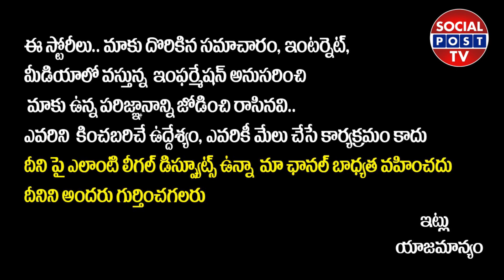Atithi Devo Bhava Movie Teaser || Aadi Sai Kumar || Nuveksha || Shekar Chandra || SocialPostTv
Atithi Devo Bhava Movie Teaser on SocialPostTv. AtithiDevoBhava 2021 Latest Telugu Movie ft. Aadi Sai Kumar and Nuveksha. Directed by Polimera Nageshwar. Music by Shekar Chandra. Produced by Rajababu Miryala, and Ashok Reddy Miryala under the banner Srinivasa Cine Creations.

Hello Friends,